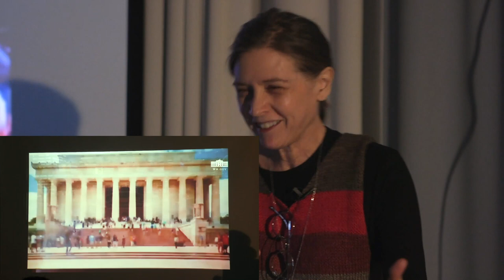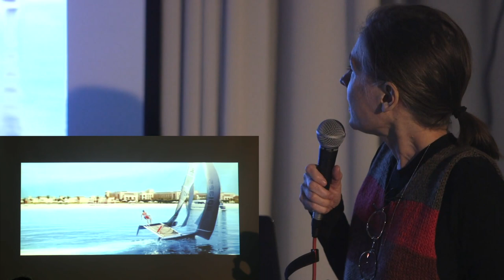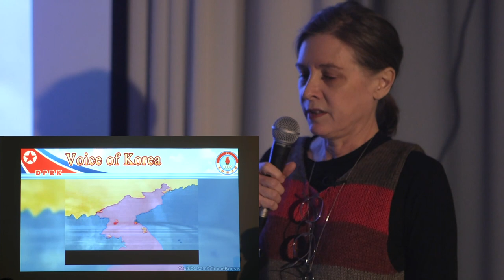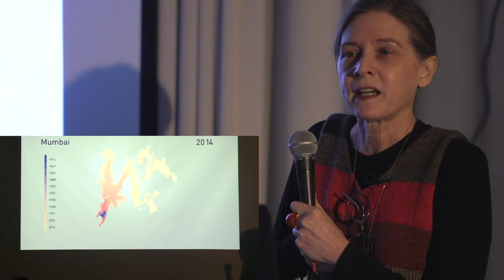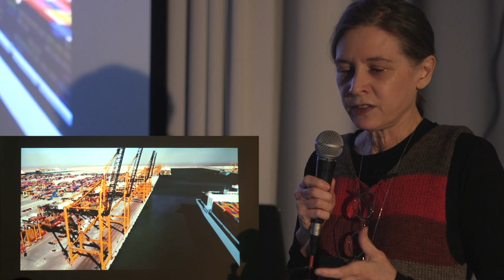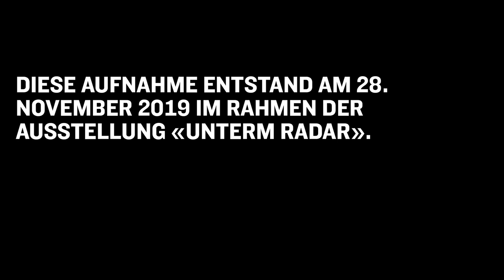KELLER EASTERLING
Double-lecture by Keller Easterling and Xenia Vytuleva-Herz in the context of the S AM exhibition 'Under the Radar'.

Superbugs

Architects and urbanists have joined journalists, social scientists, lawyers, economists, artists, and others in exploring rampant forms of global development. Formulaic, repeatable spaces – from networks of free zone world cities to distended urban peripheries – introduce some of most radical changes to this now hotter, wetter globalising world. These spaces and the powers that preside over them have often become political superbugs, surviving against all odds to generate unchecked concentrations of power, extremes of inequality, and climate cataclysms. Spatial practitioners, as perplexed as any who explore these conditions, may nevertheless offer to the allied disciplines some forms with which to design – to actually manipulate that physical world.

Keller Easterling  is an architect, writer and professor at Yale. Her most recent book, 'Extrastatecraft: The Power of Infrastructure Space' (Verso, 2014), examines global infrastructure as a medium of polity. A recently published e-book essay titled 'Medium Design' (Strelka Press, 2018) previews a forthcoming book of the same title. Medium Design inverts an emphasis on object and figure to prompt innovative thought about both spatial and non-spatial problems.